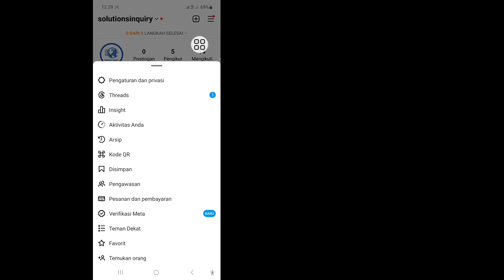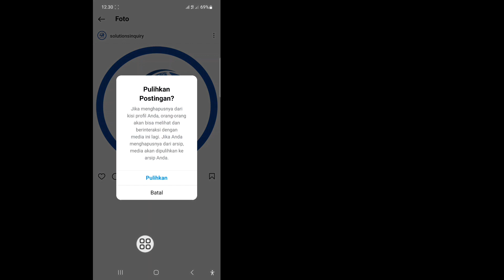Cara Mengembalikan Postingan yang Dihapus di Instagram (2023)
Di video kali ini saya akan tunjukkan Cara Mengembalikan Postingan Instagram yang Terhapus (2023) | Postingan Instagram yang Dihapus. Tonton video lengkap ini dan pelajari dengan mengikuti semua langkah saya tanpa melewatkan. Silakan ikuti petunjuk di layar untuk melihat dan mempelajarinya. Ini adalah proses yang sangat sederhana yang hanya membutuhkan waktu.
 Ini yang paling penting bagi semua pengguna Instagram.